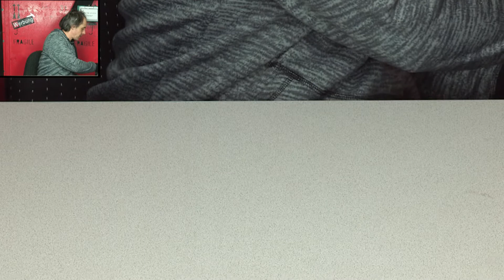LEGO® 8860-1 Review: das Technic-Flaggschiff 1980 Auto Fahrgestell vom Jahr 1980 - LY-00158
Das Beste LEGO® Auto von und zu überhaupt bisher: LEGO® 8860

00:00:00 Begrüßung
00:00:15 Ich habe euch etwas mitgebracht!
00:00:29 Ich habe euch noch etwas mitgebracht!
00:11:14 Die Hausübung

Dieses LEGO® Set wird im Eitle Kinderkram unter der Inventarnummer LA-80103 geführt.

Dieses Video enthält keine bezahlte Werbung, ist jedoch ein Werbevideo für das

Flipperstein Schmatz hat nichts mit der LEGO® Group zu tun, die LEGO® Group hat nichts mit Flipperstein Schmatz zu tun. In diesem YouTube® Kanal werden lediglich Ausstellungsgegenstände des eitle Kinderkram Neulengbach vorgestellt.

Alle Playlisten inkl deren Videos unterliegen dem Copyright von eitle filme bzw Daniel (Flipperstein) Schmatz. Die Verwendung dieser Videos, Teilen dieser Videos oder anderen Inhalten davon ist grundsätzlich untersagt sofern keine schriftliche Genehmigung von Daniel Schmatz bzw alles Eitle by Daniel Schmatz vorliegt.

LEGO® 164-1 Review: Bahnpostwagen für 4,5 Volt und 12 Volt Züge vom Jahr 1978 vom 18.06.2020

heute kein LEGO® - ich zeige euch 50 Flipper von Bally® und Williams® im eitle Kinderkram vom 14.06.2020